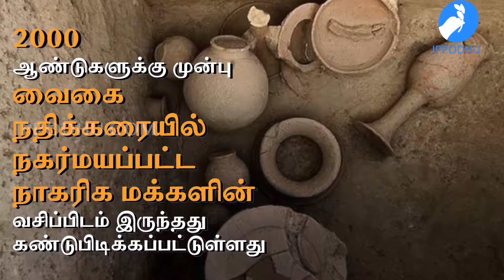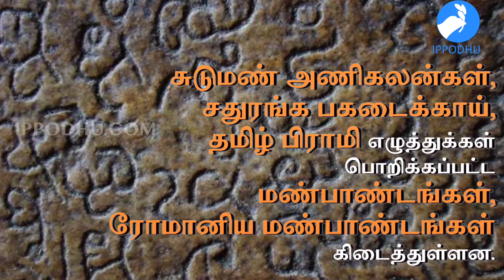Keezhadi-Discovery Of A Lost City | IPPODHU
Keezhadi-Discovery Of A Lost City | IPPODHU is a DIGITAL NEWS OUTLET IN TAMIL